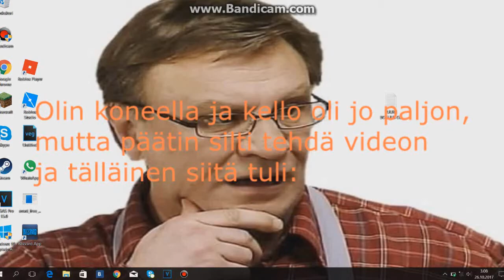Video kolmelta aamuyöstä :D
Kello kolmelta tälläistä kamaa xD